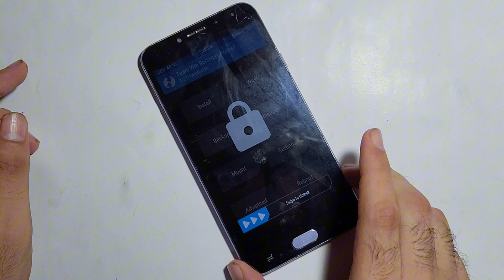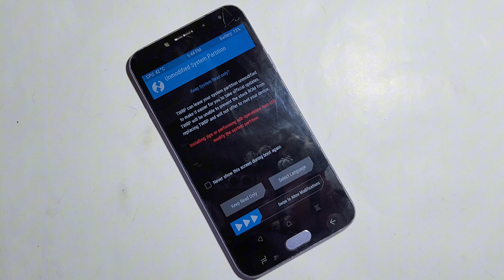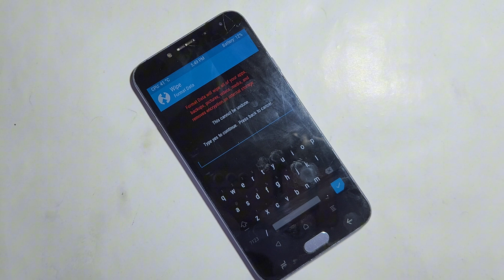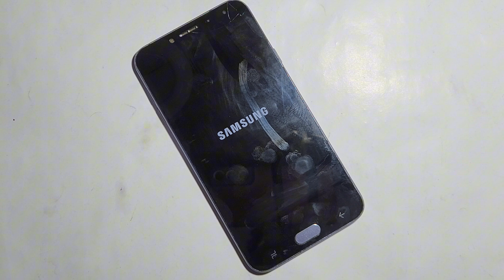How to Install TWRP Recovery on Any Samsung Device (2025 Guide) Remove team win recovery project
In this step-by-step tutorial, I’ll show you how to install TWRP Recovery on any Samsung device, including A Series, M Series, and S series, running Android 13, 14, or 15. Whether you want to root your phone or flash a custom ROM, TWRP is the first step. I’ll guide you through unlocking the bootloader, using Odin to flash TWRP, and booting into recovery mode.

How to install TWRP on Samsung phones
TWRP Recovery for Android 14,15
TWRP flashing using Odin
Root Samsung phone using TWRP
TWRP recovery not booting fix
Galaxy TWRP installation
TWRP for Samsung Galaxy